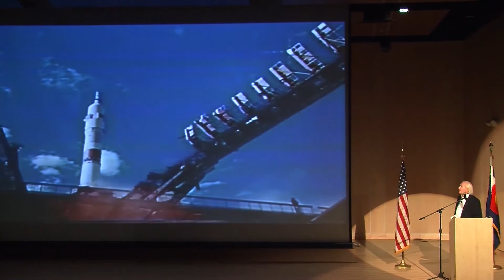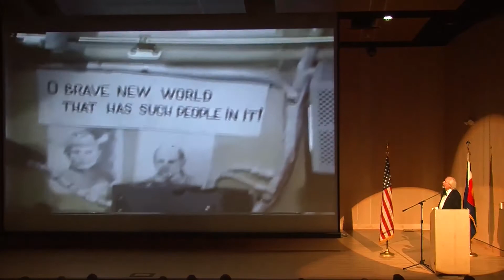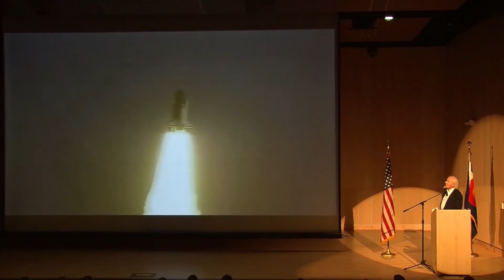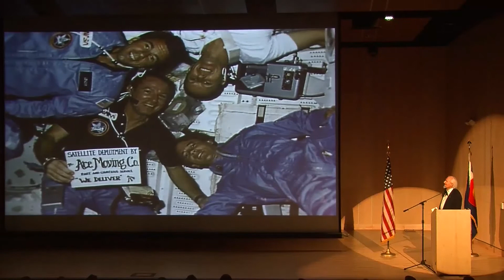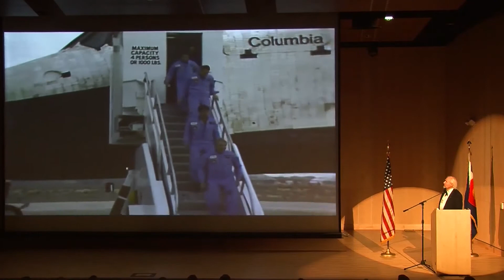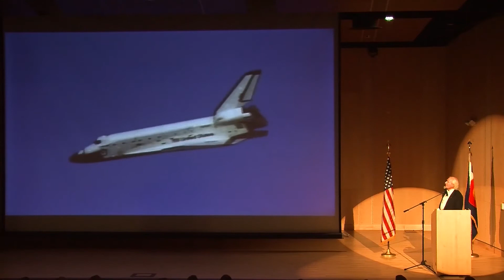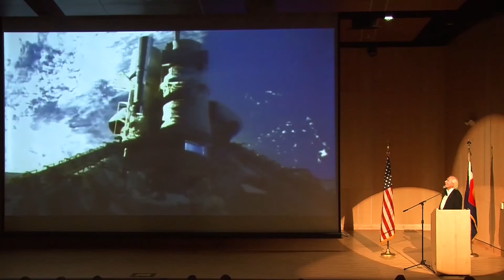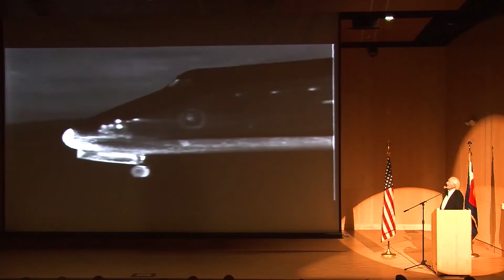Longmont Museum Hosts NASA Astronaut Vance Brand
The Longmont Museum hosted Longmont native and former NASA astronaut Vance Brand for a presentation in the Stewart Auditorium. Brand is one of Longmont’s most notable living heroes. He graduated from Longmont High School and went on to fly four space missions.
This video captures his talk which was full of stories and video footage from his boyhood days to military flying, civilian test piloting, space travel and departure from the Johnson Space Center. Vance will also look to the future in the fields of aeronautics and human space flight.